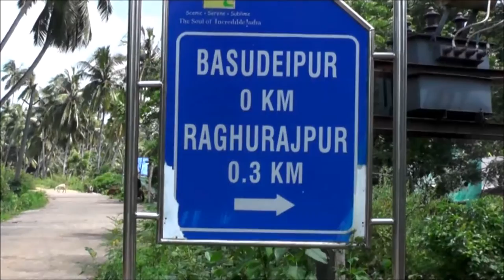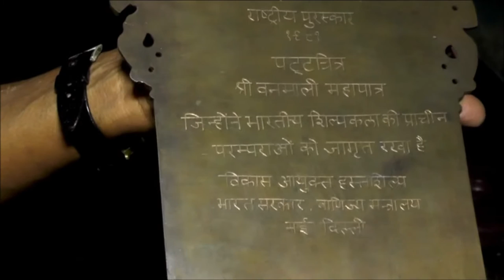ODISHA - VISUAL ART, Title -PATTACHITRA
KALAUTSAV-2016
VISUAL ART - ODISHA
BISWAMBHAR BIDYAPITHA, PURI, ODISHA
Title of the  project:-
PATTACHITRA:THE SACRED SECRECY OF JAGANATH DHAM, PURI, ODISHA
LANGUAGE:-English
Description / Back ground of the project:
 The term Patta in Sanskrit origin refers to clothes.Pattachitra the traditional painting of Odisha that is designed on the surface of the clothes is a Unique style of painting originated from Jagannath culture. Lord Jagannath, Balabhadra& Devi subhadra in the present form is being taken as the origin of the patta style.
 The themes may be classified as Jagananth paintings,Baishnav painting, Bhagabat, Ramayan, Saiva, Shanta, Ragachitra, BandhaChitra, Jatripatta (Skecthes of Puri temple) Ganjapa Playing card painting & other social themes on paintings.
 Pattachitra the art form is popularised and survived by the artists ( Chitrakars). Their title remains mostly Mohapatra or Maharana. The family members of chitrakar community are included in “ChhatisaNijog”. The worshipers group of Jagannath temple by the king of Narasinghdev in twelfth century. They are residing in chitrakarsahi Puri, heritage village Raghurajpur, Dandasahi, (chandanpur) & some places in southern Odisha. The chitrakar community work on special occasions like Chandanjat, Snanpurnima(bathing festival), Car festival, Jhulanyatra, RekhaPanchami, KrishanJanma, Ganesh Puja, BhagabatJanma, Dusserah, Gajalaxmipuja, Kalipuja, KartikeswarPuja, Manabasa(Laxmipuja) Basual Puja, Maghapurnima (GajaUdhar)RukminVivah etc.

PROCESS OF PROJECT:  Our school Biswambhar Bidyapitha, is located at- ChitrakarSahi, Puri adjacent to Shree Jagannath Temple. The artists engaged in pattachitra are residing near by the school. So we have decided to choose the pattachitra as visual art for KalaUtsav- 2016.
We name the project PATTACHITRA, THE SACRED SECRECY of JAGANNATH DHAM, PURI, ODISHA. After decision of theme of the project we went to Ragurajpur the heritage village, ChitrakarSahi, Balisahi, of Puri district to collect detailed information about Pattachitra. We met different artists like Banamali Mahapatra, Sarat Chandra Sahoo  (Raghurajpur), Narayan Maharana (Balisahi) national awardees& learnt many things from them about pattachitra. The students learnt the method of pattimaking, colour preparation, gum preparation, sketching & use of colours from them.
The process of “Pattachitra” has to across several steps which are discussed in brief.
(i) Patti Making:- It is the first & basic concept. The traditional Patti or cloth is prepared by the artists with two to four pieces of cotton cloth.
(ii) Colour Preparation:- This is the second step in which a special type of colour is prepared to be used with the gum for the craft. This colour is purely natural& collected from vegetables & minerals. White colour is made from the conch- shells by powdering, boiling & filtering in a very hazardous process. Similarly “Hingula”, a mineral colour is used for  red. “Haritala”, king of stone ingredients for yellow, “Ramaraja” , a sort of indigo for blue. Pure lamp-black or black is prepared from  the burning of coconut shells. Moreover, the brush used for colouring is made of hair of domestic animals.
(iii) Gum Preparation: Natural gum is collected from wood apple trees during spring season.
(iv) Sketching:- Before sketching, the prepared Patta needs to be turned into a particular shape, i.e. rectangular, square, circular etc. Traditionally, the renowned  artists used the white colour for primary sketching.
(v) Use of colours :- The last & most important step is colouring of the pattachittra.
BOOKS REFERRED   : Pattachitras of Odisha (1980) by Bijaya Chandra Mohanty, Puri Paintings by Dr. J.P. Das, Traditional painting of Odisha 1991 by Dr. Dinanath Pathi.
Name of the Participants :
i- Harihar Mohapatra,    Class-X
ii- Dhananjaya Mishra,( CWSN) Class-X
iii- GyanaRanjan Sahoo,  Class-IX
iv- Sumitra Dash,   Class-IX
Guide Teacher :-Dibakar Dalai